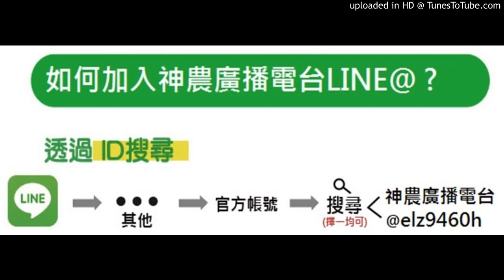神農補給站 20180209 (下)